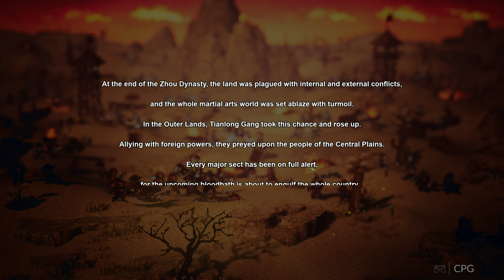Wandering Sword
Wandering Sword with Cypher! Let's play Wandering Sword, Wandering Sword is a Chinese martial-arts RPG where you play a young swordsman caught up in a feud and nearly dies. Escaping the event puts you on the path of pursuing the highest form of martial arts and exploring the pugilistic world to become the great hero you are always destined to be.

Help make the channel better! (I need you🙏🏾)
PSN: MasaKA_10
XBOX GT: MasaKA 10
Steam: idk
Epic: idk
I tweet things too!